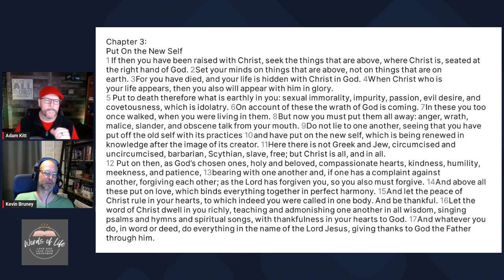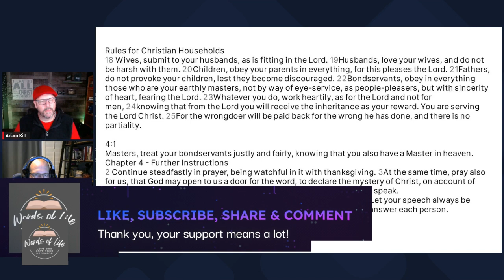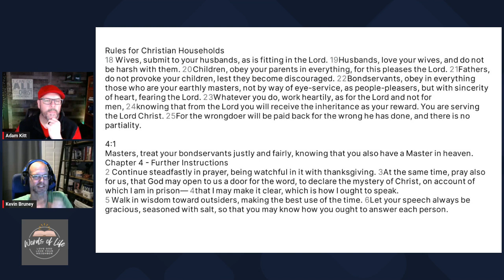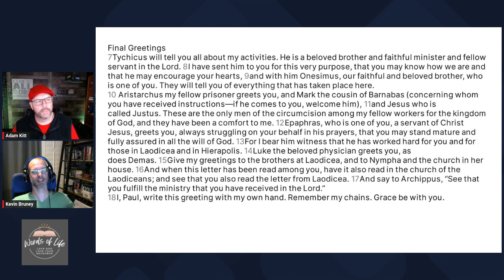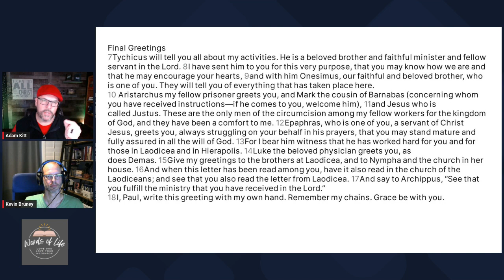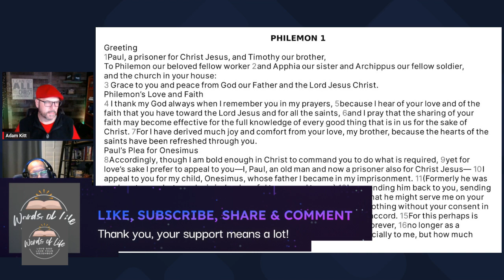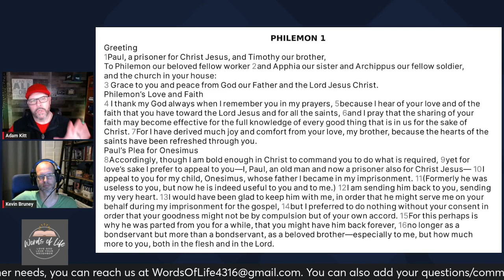Weekly Bible Study Part 8: Colossians & Philemon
In our bible study this week, we continued our discussion beginning in Colossians chapter 4 vs 2 through the end. In this section, Paul gives some final encouragements, instructions and then greetings from himself and others with him. Paul mentions a man named Onesimus who happens to be an important character in the next letter we will discuss, the letter to Philemon.
Philemon was a wealthy Roman citizen of Colossae who we learn has a church meeting at his home. He also has bondservants one of which is/was Onesimus… Paul is entreating on behalf of Onesimus for Philemon to take him back, but not as a bondservant, but as a brother…